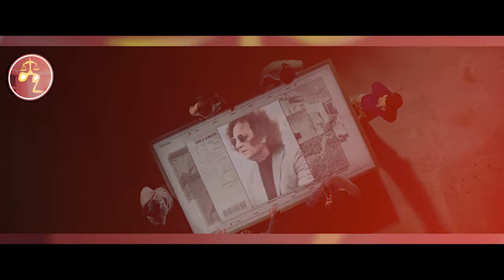አስተማሪው Vs ተማሪው /Amharic recap/ /Amharic Film/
Ethiopia News -| Zehabesha 4 |  Feta daily News | Ethiopian Airlines | Abiy Ahmed Ali | Tewelede Gebremariam | EU on Ethiopia | Sileshi Bekele Tigrai | general Abebaw Tadesse |  ABiy Ahmed | General Tilaye Asefe |  Mekelle | Amhara | Dessie | Feta Daily | adebabay news |sebhat nega | amhara fano | fano